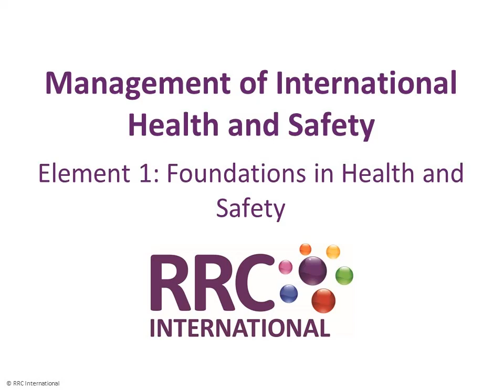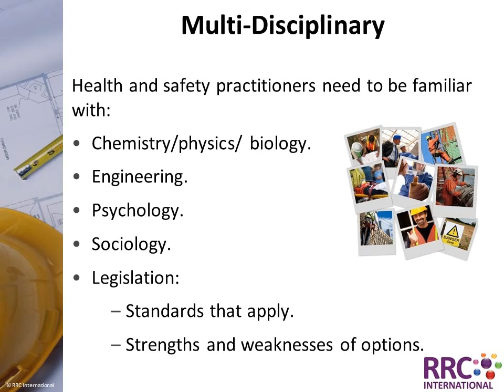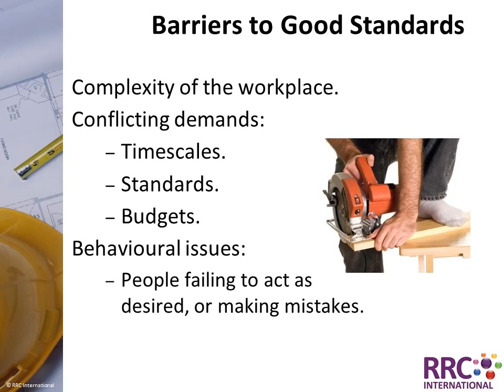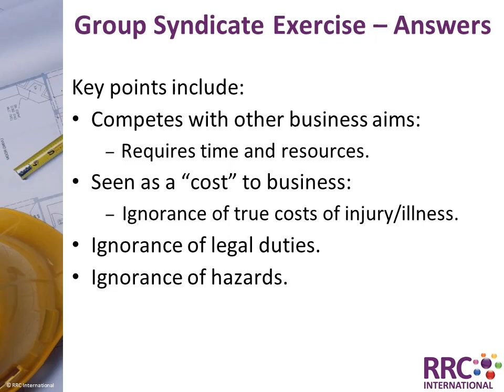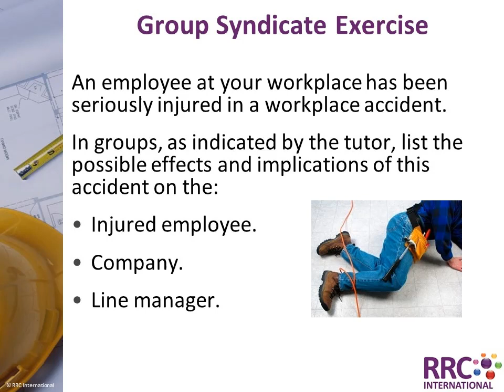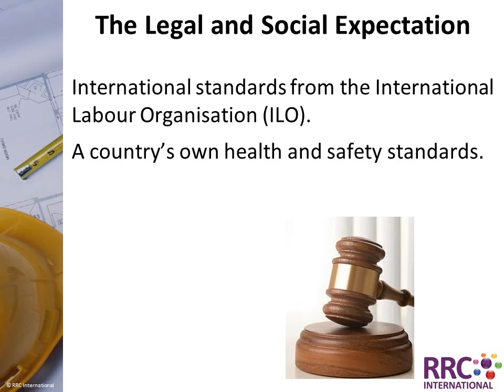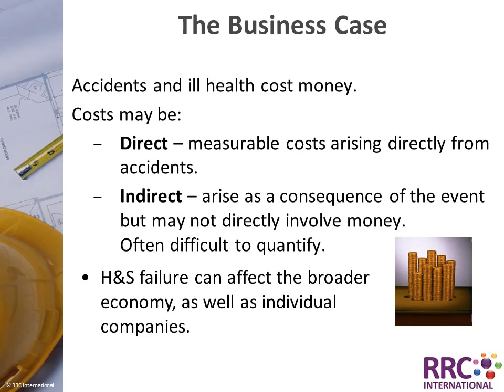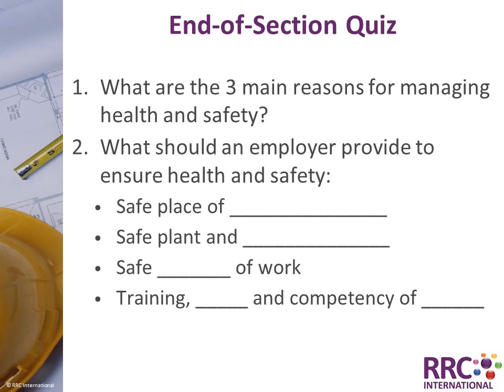Element 1: Foundations in Health and Safety/Management of International Health and Safety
Reasons for Maintaining and Promoting Good Standards of Health and Safety